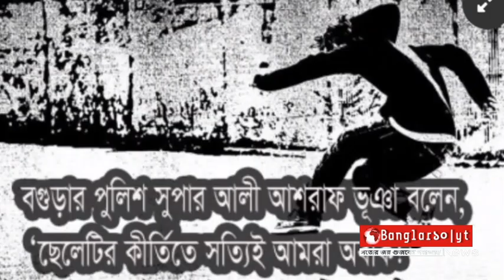ব্যাংক_ডাকাতি ১৫৪ বার ধুম-৩ দেখে ব্যাংক ডাকাতি।।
যেমন সুদর্শন, তেমন তুখোড় মেধাবী। অ্যাডভেঞ্চারে ছেলেটির দারুণ নেশা। আধুনিক বিজ্ঞান ও তথ্য-প্রযুক্তি বিষয়ে মাথায় সব জাদুকরী জ্ঞান। তার সব কীর্তিই শরীরে দেবে কাঁটা। কাহিনি জেনে হতে হবে কিংকর্তব্যবিমূঢ়! দুনিয়ার সব বাঘা বাঘা সাইবার অপরাধীর সঙ্গে রয়েছে তার সখ্য। ভুয়া ৫২টি ফেসবুক আর ২২টি ই-মেইল আইডি দিয়ে নিয়ন্ত্রিত তার অপরাধের নেটওয়ার্ক। আর ডার্ক ওয়েব জগতের নিষিদ্ধ গলিপথটাও তার চেনা। হোয়াইট ডেভিল নামের হ্যাকিং গ্রুপের চতুর এই সদস্য বগুড়া শহরের বিস্ময়কর বালক!

এ যেন কেঁচো খুঁড়তে সাপ বের করে আনা। বগুড়ার গাবতলীর একটি ব্যাংক ডাকাতির দুর্বৃত্ত খুঁজতে গিয়ে পুলিশ আবিষ্কার করেছে এই কিশোরকে। ওই ডাকাতির ঘটনার ১৮ দিন পর পুলিশের হাতে গ্রেপ্তার হওয়া কৌশিকের (কালের কণ্ঠ’র সম্পাদকীয় নীতি অনুযায়ী প্রকৃত নাম ব্যবহার করা হয়নি) বয়স সবে ১৬। এই বয়সেই অপরাধ দুনিয়ার নানা দরজায় ঘুরে ফেরা এই কিশোর নিজ মুখেই জানান দিয়েছে তার ভয়ংকর সব কীর্তি। পিলে চমকানো এসব তথ্য জেনে শুধু হতভম্বই নন, ভ্যাবাচেকা খেয়েছেন বগুড়া পুলিশের অপরাধ বিশেষজ্ঞরাও।

কে এই কৌশিক : বগুড়া ক্যান্টনমেন্ট পাবলিক স্কুল অ্যান্ড কলেজ থেকে এবারের এসএসসি পরীক্ষায় বসার কথা কৌশিকের। পড়াশোনার পাশাপাশি সে স্কাউটিং, বিএনসিসি, বৈজ্ঞানিক গবেষণা ও তথ্য-প্রযুক্তিতে দারুণ দক্ষ। ২০১৯ সালে প্রেসিডেন্ট অ্যাওয়ার্ডসহ রাজশাহী বিভাগের সেরা স্কাউটের খেতাব পায় কৌশিক। তার বাবা বগুড়া শহরের নিউ মার্কেট এলাকার ব্যবসায়ী। বাড়ি শহরতলীর মাটিডালি এলাকায়। তার বড় বোনের বিয়ে হয়েছে বগুড়ার গাবতলীতে। সেই টানে কৌশিক প্রায়ই গাবতলী যেত। ঠিক এ কারণেই সেখানকার ব্যাংকে ডাকাতির চিন্তা মাথায় আসে তার।

‘ধুম-৩’ ছবিতে ১৫৪ বার চোখ : গাবতলীর ডাকাতি ছিল কৌশিকের অ্যাডভেঞ্চারের অংশ। এ কারণে অত্যাধুনিক ভিজ্যুয়াল ইফেক্টসে তৈরি বলিউডের ছবি ‘ধুম-৩’ গুনে গুনে ১৫৪ বার দেখে সে নিজেকে প্রস্তুত করে। যদিও ওই ছবির দৃশ্যে ঝুঁকি থাকায় সিনেমার শুরুতেই সতর্কবাণী জুড়ে দেয় সেন্সর বোর্ড। ভিজ্যুয়াল ইফেক্টস (ভিএফএক্স) হলো এমন একটি প্রক্রিয়া, যার মাধ্যমে চিত্রগ্রহণটি চলচ্চিত্র তৈরির একটি লাইভ-অ্যাকশন শটের প্রেক্ষাপটের বাইরে তৈরি করা হয়। এই দৃশ্যমান প্রভাবগুলো (ভিজ্যুয়াল ইফেক্টস) বেশির ভাগ বিনোদন শিল্প, সিনেমা, টিভি শো ও গেমে ব্যবহার করা হয়।

‘ধুম-৩’ থ্রিলার ছবিতে সর্বাধুনিক ভিএফএক্সের মাধ্যমে দুঃসাহসিক সব ঝুঁকিপূর্ণ দৃশ্যে অভিনয় করেন বলিউড কিং আমির খান। সেখানে ই-বাইক (যা মাটি ও পানিতে সমানভাবে চলে) ব্যবহার করে ডাকাতির দুঃসাহসিক দৃশ্য তুলে ধরা হয়। মূলত এই ছবি দেখে এবং সাইবার অপরাধে বিচরণ করে বেড়ানো কৌশিকের সাধ জাগে ব্যাংক ডাকাতির ঝুঁকিপূর্ণ অ্যাডভেঞ্চারের।

৫ জানুয়ারি বগুড়ার গাবতলীতে ছুরিকাঘাত ও দাহ্য পদার্থ ছুড়ে দুই নিরাপত্তারক্ষীকে আহত করে রূপালী ব্যাংকের একটি শাখায় ডাকাতির চেষ্টা করে এই কৌশিক। মুখোশ পরা অবস্থায় তার নিক্ষিপ্ত দাহ্য পদার্থ ও ছুরিকাঘাতে ক্ষতবিক্ষত হন দুই আনসার সদস্য। ওই দিন ভোরে সে মুখোশ এবং হাতে বিশেষ রুফটপ গ্লাভস পরে প্রথমে ছাদে ওঠে। এই গ্লাভস ব্যবহার করলে স্পাইডারম্যানের মতো দেয়ালে উঠতে মই ব্যবহার করতে হয় না। এরপর কাটার দিয়ে ছাদের সিঁড়িঘরের তালা কেটে ভেতরে ঢোকে কৌশিক। শেষে ব্যাংকের ভেতরের ভল্ট ভাঙার চেষ্টা করে ব্যর্থ হয় সে। ঘটনার ১৮ দিন পর গাজীপুরের টঙ্গীর চাচার বাড়ি থেকে কৌশিককে গ্রেপ্তার করে বগুড়া পুলিশের একটি বিশেষ দল।